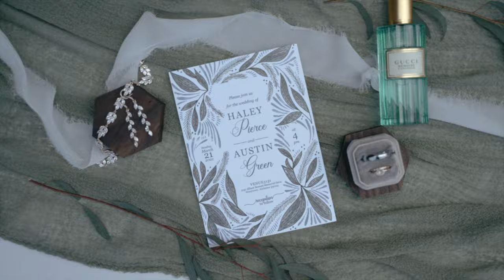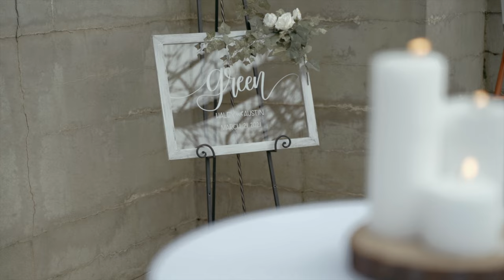A 2 am Beach Trip that Turned into Forever | Haley+Austin Wedding Video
First dates often start with a dinner, maybe a movie, or something similar along those lines. But for Haley and Austin, they went to the beach at 2 AM because why not?  It was clear afterward that they were perfect for each other. Austin clearly won Haley’s heart over by his fun, loving, and caring personality (I’m sure his slick guitar skills helped too)

You have to take a big leap of faith when falling in love with someone (even sometimes a bigger leap of faith especially being asked to go to the beach in the middle of the night), but when you have a couple that goes so well together like Haley and Austin, making that leap of faith is easy. Now say hello to Mr. and Mrs. Green!!!

Wedding Venue: Venue 31|31 | Hueytown, AL

Songs used in film
Action Percussions by Stefano Mastronardi
Angel in White Unaware by Michael Shynes
Easy Money by Rex Banner
Licensed from Artlist